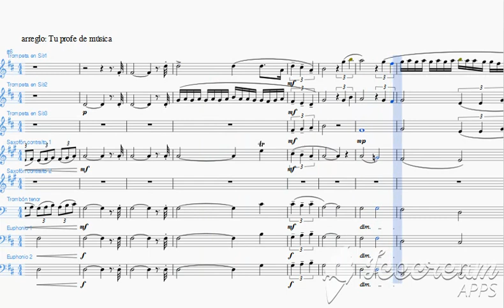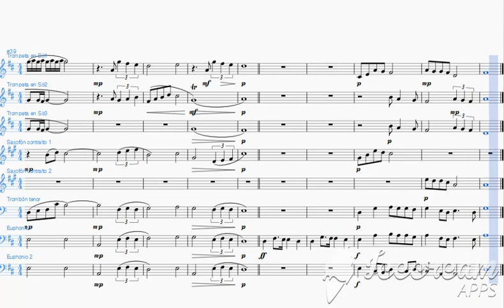Que tarde te amé -Tema Agustino - Banda escolar Full Score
Tema arreglado para Banda escolar o ensamble de metales.
Cualquier consulta. No duden en escribirme.